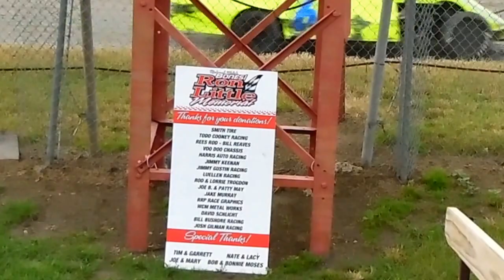S.I.S. Mod ht2 6-14-15